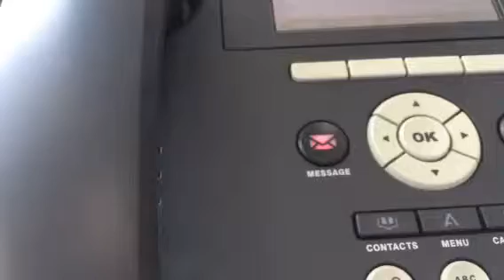Well how nice!